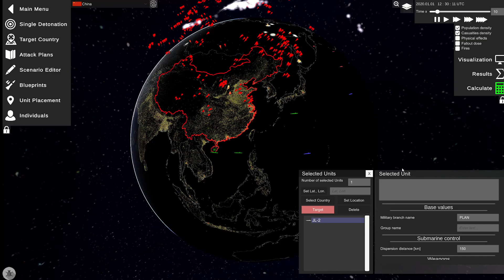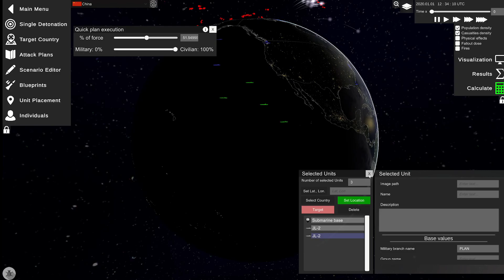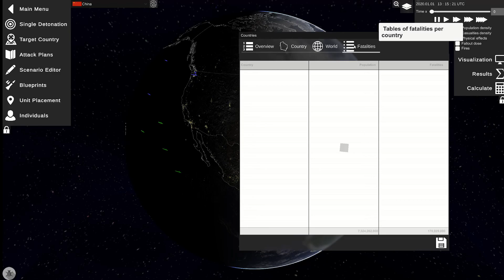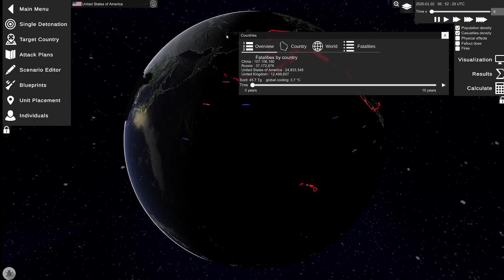Nuclear War Simulator USA vs Russia and China Ballistic Missiles Subs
Ballistic missile submarines are considered one of the best legs of the nuclear triad as they are said to be survival against a first strike and able to infiltrate close to enemy borders reducing time from launch to strike. But just how much destructive power is contained in the ballistic missile fleets of the United States, United Kingdom, France, Russia, and China? This video explores a basic scenario using the Nuclear War Simulator to simulate the western powers and the eastern powers unleashing their sub launched ballistic missiles against one another.